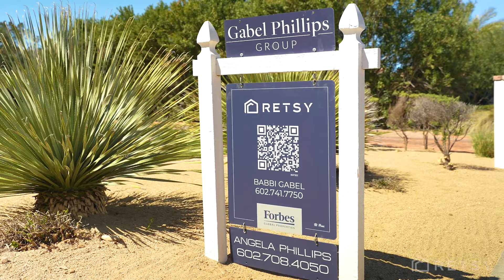8312 N 53rd | Home for Sale in Paradise Valley | RETSY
This stunning Santa Barbara estate exudes elegance and charm with every handcrafted detail. Sitting on 1.52 acre flat lot, this estate offers an abundance of privacy. Upon arrival in the circular drive, you'll be greeted with gas lanterns that illuminate the gated courtyard with mature trees, gardens, a bubbling fountain, and a charming gas fireplace. Main house offers an open great room/ kitchen, with reclaimed hand hewn beams from an Amish barn in Pennsylvania. Hand carved Limestone fireplaces, Terra cotta tiles imported from Portugal and rich Walnut hand planed floors create a warm home filled with elegance. Don't miss the unique and custom ceiling detail throughout the home, especially the inlaid ceiling in the dining room and butlers pantry.Home features four en-suite bedrooms, office, exercise room, and movie theatre. A detached guest house (5th bedroom) comes complete with full kitchen, living room, and large sliding doors that open to a covered patio. Across the sprawling lawn sits an open-air masonry pool house with cozy fireplace, Al fresco dining room, and expansive living room. The grounds are lush with mature trees, rose gardens, a gated auto-court, and sport court, all surrounded by stunning sunsets, and mountain views.